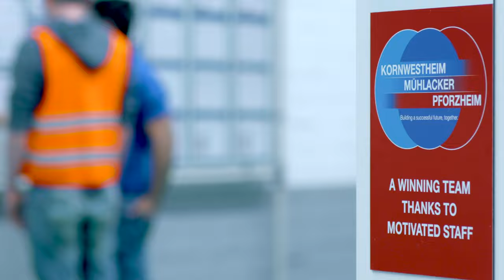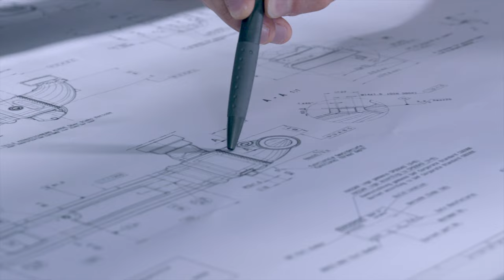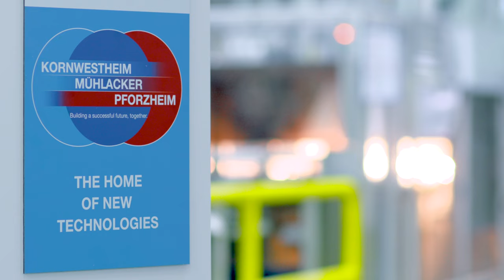MAHLE plant in Mühlacker/Germany | Thermal Management Products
The roughly 3-minute film provides an initial impression of the MAHLE plant and also presents the principles and values that govern the way the team works together on a daily basis.

And, of course, it highlights the innovative technologies that find application in the MAHLE thermal management products manufactured here.

▬ Favorite Videos ▬▬▬▬▬▬▬▬▬▬▬▬